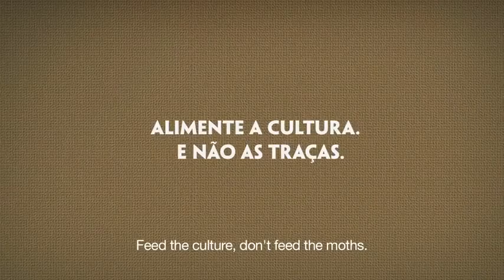Paper Moths TRIPPING